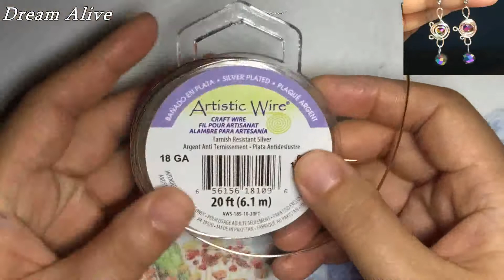[철사공예]Wire Art Jewelry -예쁜 비즈 이용한 귀걸이 만들기 Making Earrings with Beautiful Beads